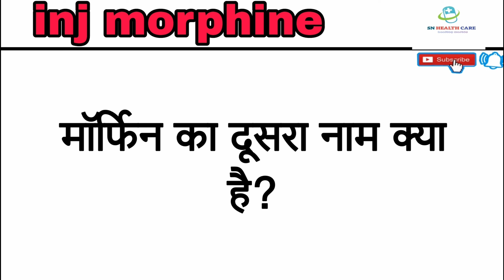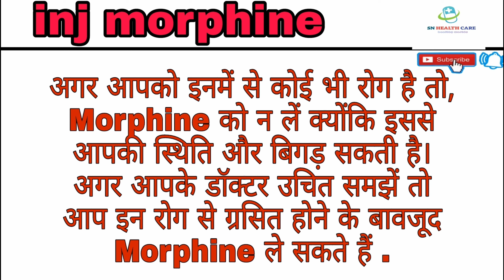inj. morphine uses benefits जानकारी हिन्दी में.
this video is about injection morphine drugs
uses doses and benefits.

we not recommended any medicine to anyone.

plz consult your doctor frist then take any medicines 💊 🙏

if we earning any money from this channel we donating in poor class student for education and heath care providing FOC